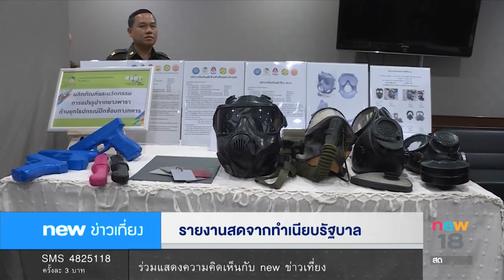นิวข่าวเที่ยง ช่วงที่5 | 11 ก.ค.60 | new18